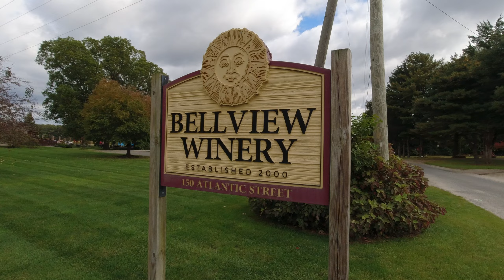RTV Bellview Halloween Themed 5K/10K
Some fun video highlights of race day!